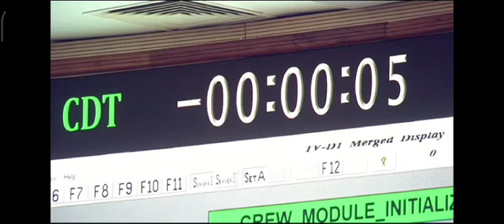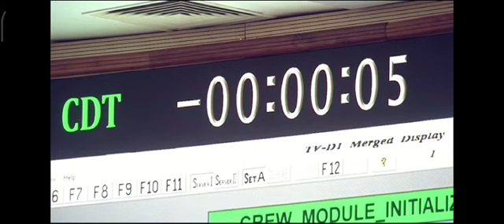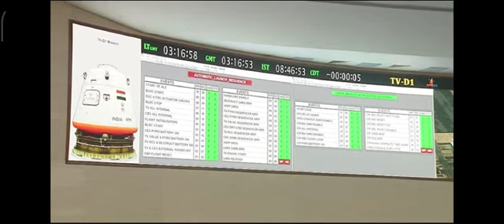crew module initial flight parameters